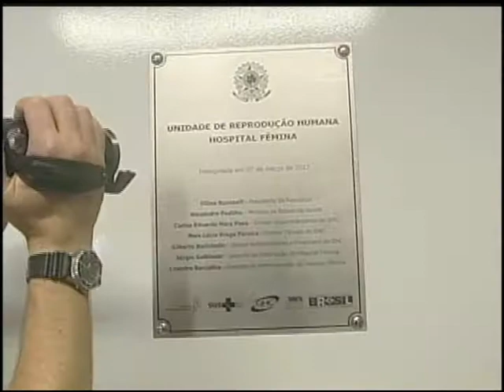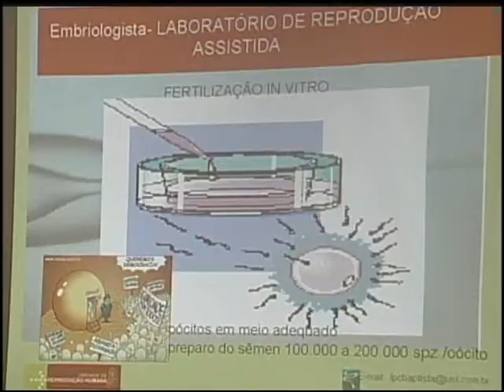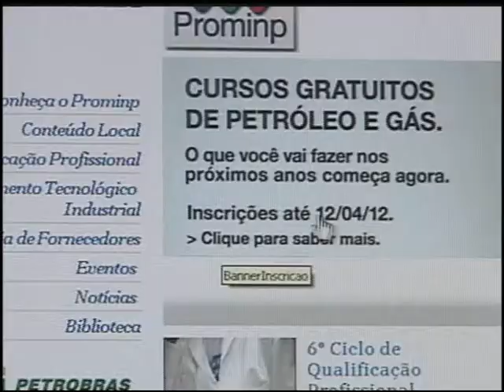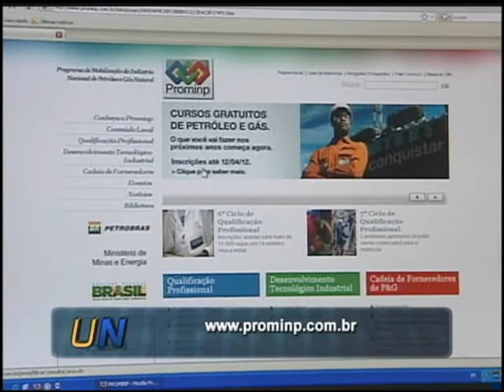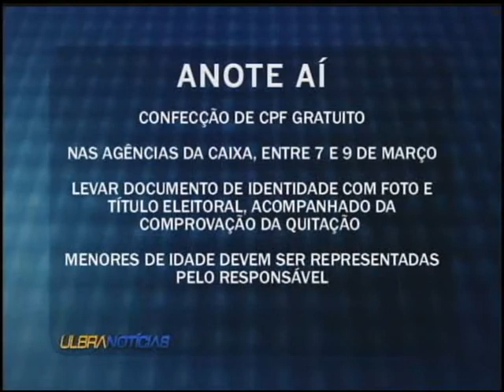Ulbra Notícias - 07 de março de 2012 Bloco 1 de 2